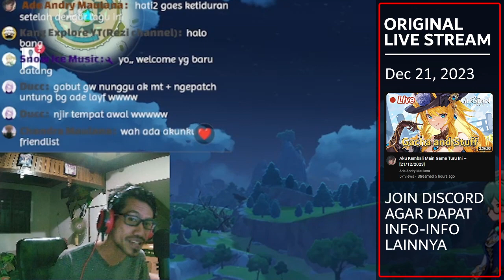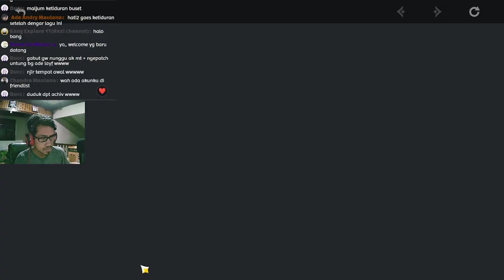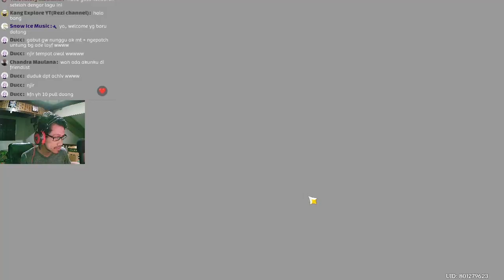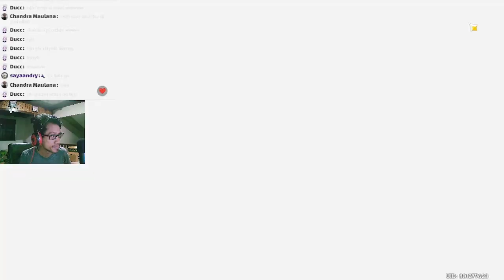COMEBACK MAIN GENSHIN UNTUK NAVIA ! - Genshin Impact Indonesia #4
Gacha Navia

【 DISCORD SERVER! 】